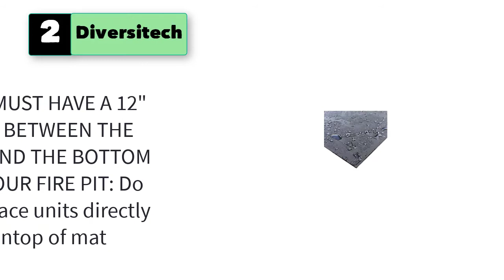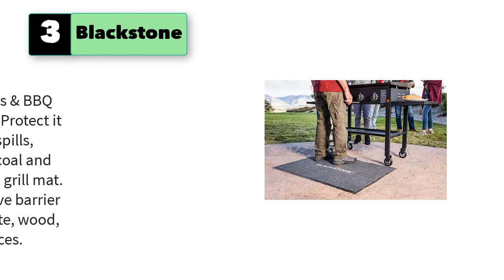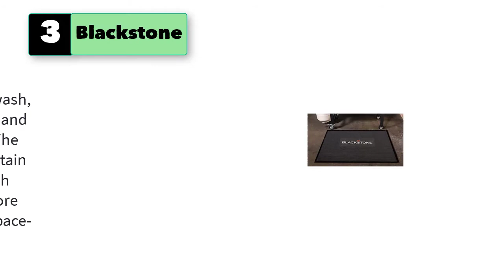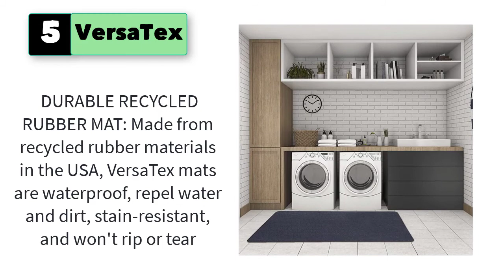Best Grill Mat For Concrete Patio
Best 5 Grill Mat For Concrete Patio
1. Cuisinart CGMT-300, 65” x 36, 65" x 36", Premium Deck and Patio Grill Mat, 65" x 35"

2. Diversitech Outdoor Gas Grill BBQ & Fire Pit Mat 48" x 30" - Protects Decks & Patios - 10 Year Warranty, Black

3. Blackstone Griddle Accessories Grill Splatter Mat (43.5" x 30.5"), 5036, Under The Grill Mat for Patio & Deck Protection – Outdoor BBQ Grilling Barbecue Pad for Gas Grill, Garage, Black.

4. Pit Boss Grills Pit Boss 52" Grill Mat, Black - 58081

5. VersaTex Multi-Purpose Recycled Rubber Floor Mat for Indoor or Outdoor Use, Utility Mat for Entryway, Tool Bench, Garage, Under-Sink, Patio, and Door Mat; 36" x 60", Black

5 More Grill Mat for Concrete Patio
6. Diversitech Gas Grill Splatter Mat Outdoor Gas Grill BBQ Floor Mat - Absorbent, Place Under Grill - Protects Decks and Patios 60 x 30 Inches Black
7. VersaTex Multipurpose Utility Mat
8. Under the Grill Gear Flame Retardant Mats,Barbecue Grilling,Absorbing Oil Pads,Reusable Durable Washable Floor Mat Protect Decks ,Patios, Grease Splatter,Messes (Grill Mats:37.4inches x 40inches)
9. Napoleon 68001 Mat Grill Accessory, Grey
10. Broil King 60009 Silicone Side Shelf Mat , Black